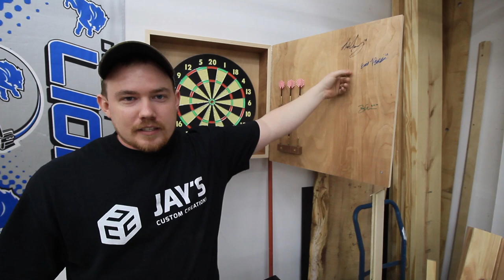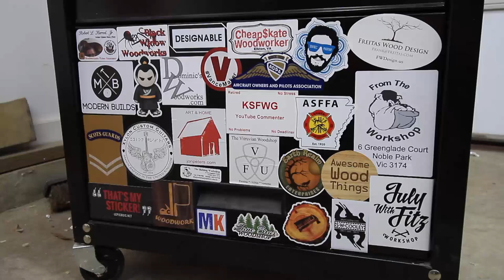Vlog #71: About that dartboard cabinet...